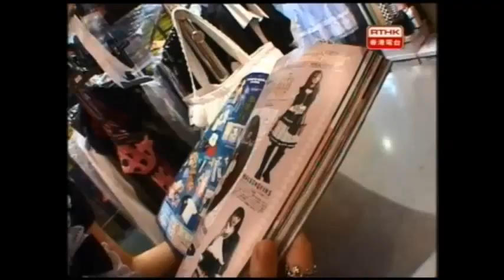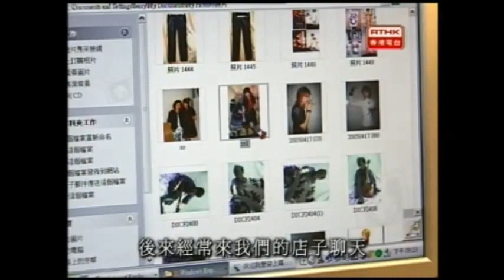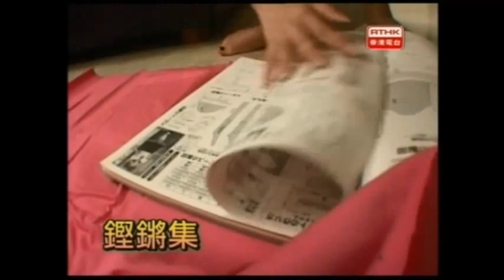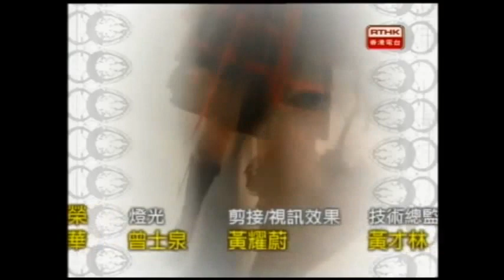鏗鏘集 - 魔法彩衣(2005)